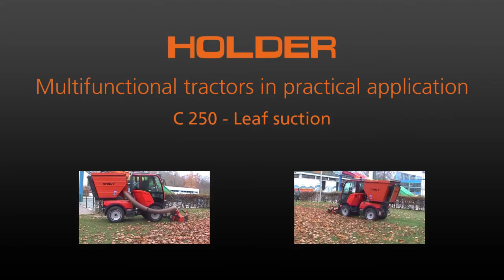Holder C 250 s vysavačem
Komunální kloubový nosič Holder C 250 s vysavačem listí a drobného odpadu.